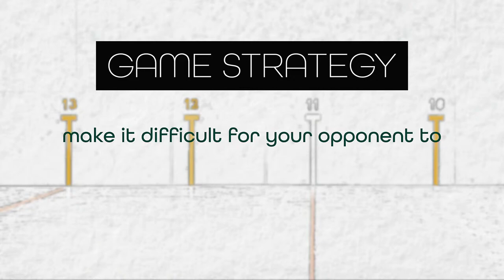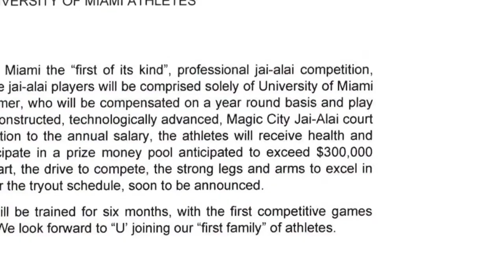Magic City Pelota - Mon Apr 1, 2024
Pari-mutuel games from the 2024 season of Magic City Pelota in Miami, FL!
FIRST SERVE TIMES:
Every  Sunday, Monday & Tuesday @ 1:30 PM